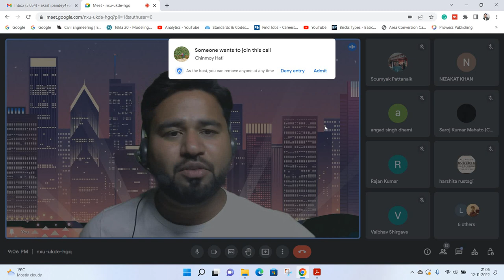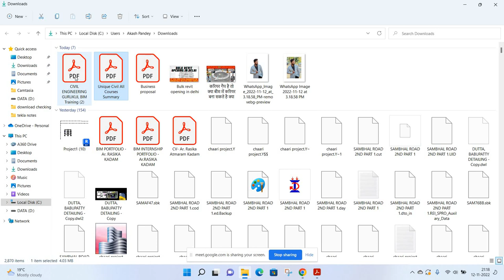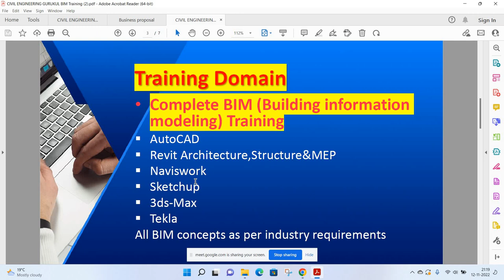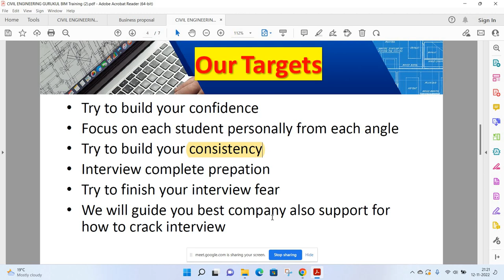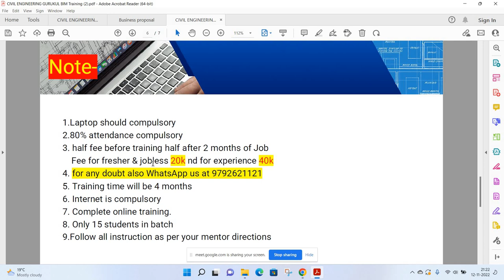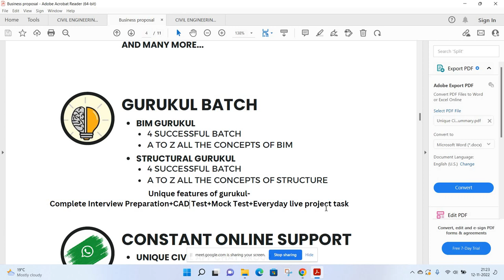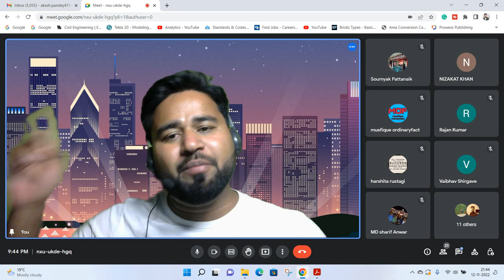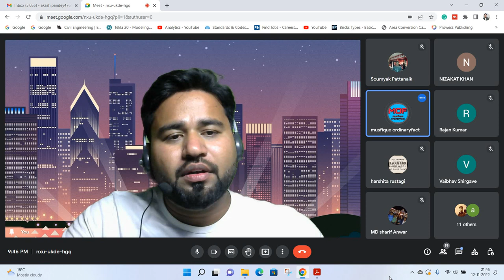what we are going to learn in BIM Gurukul Internship ||By- Akash Pandey